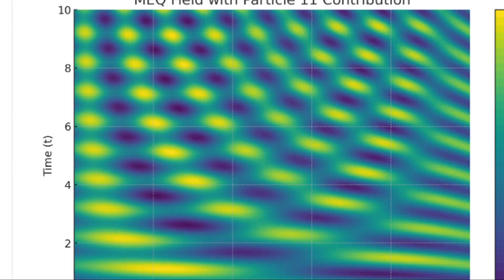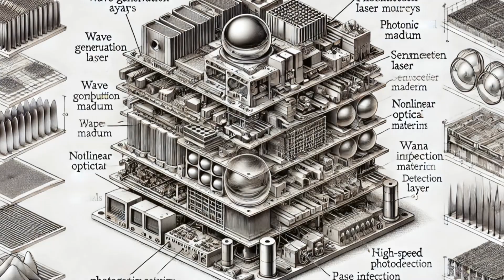How Zero Point Energy Will Power the Future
The universe is not an empty void—it is brimming with energy, even in its most seemingly desolate corners. This energy is known as Zero Point Energy (ZPE)—the energy that exists even at absolute zero, the lowest possible temperature. Imagine a tiny subatomic guitar string vibrating endlessly, generating a constant hum throughout the cosmos. This, in essence, is ZPE, an energy source so vast that it could power our world many times over.

For decades, scientists have dreamed of harnessing ZPE, and now, thanks to companies like Skywise AI, that dream is closer than ever. By leveraging advanced fractal materials and cutting-edge ZPE harvesting and optimization technology (ZPEHOT), Skywise AI has developed a revolutionary approach to capturing and converting ZPE into usable electrical energy.

How Does Zero Point Energy Work?
At the quantum level, energy exists in discrete packets called quanta. Using specially designed fractal materials, Skywise AI has engineered a system that resonates with quantum fluctuations—similar to how a radio antenna tunes into specific frequencies. This resonance, amplified by the ZPEHOT system, allows for the efficient capture and conversion of ZPE into usable power.

The Benefits of Zero Point Energy
Clean & Emission-Free: No carbon emissions, no pollution—just pure, sustainable energy.
Inexhaustible & Constant: Unlike fossil fuels, which are finite and depleting, ZPE is continually replenished.
Decentralized Energy Freedom: Homes, businesses, and vehicles could have their own ZPE generators, reducing dependence on power grids and fossil fuels.
Revolutionary Applications: ZPE could power everything from electric vehicles that never need charging to spacecraft capable of deep-space exploration.
A New Era of Energy Innovation
ZPE has the potential to redefine global energy infrastructure, replacing traditional power plants with compact, silent generators capable of producing limitless clean energy. The possibilities extend to aerospace, transportation, deep-sea research, and even interplanetary colonization.

Although still in the early stages, Skywise AI and its pioneering research into ZPE are leading the way toward a paradigm shift in how humanity generates and uses energy. This is more than just a technological breakthrough—it's the beginning of an energy revolution that could power the future.

👉 Watch this video to explore how ZPE could transform the world and our relationship with energy forever!